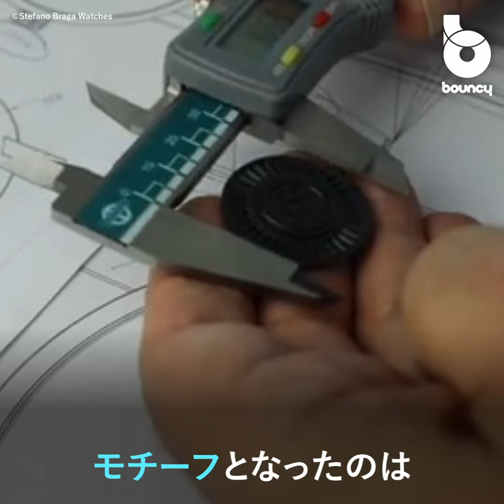モチーフは ギリシャの神！？斬新なデザインと高質な素材の腕時計「Stefano Braga Watches」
スイスの時計ブランドが開発中のクオーツ式腕時計「Stefano Braga Watches」。

スイス製のクオーツ式、ハンドメイドの革のバンドはイタリア製で、いずれもこだわりの素材を採用している。さらに、盤面の花状の模様はギローシュ細工となっており、光の当たり方によって美しく反射が変化する。

色は20種より選択でき、いずれも斬新でスタイリッシュ。

モチーフは暁の神

モチーフとなったのはギリシャ神話における暁の神「エーオース」。「毎日を新しい気持ちで　始められるように」とのメッセージが込められている。

現在、クラウドファンディングサイトKickstarterにて、159スイス・フラン（約19,000円）以上で支援が可能。期限内に支援が指定額に到達すれば、2020年11月以降に製品が発送される仕組みとなっている。
＊日本への配送は19スイスフラン（約2,200円）の支払いが追加で必要

これを身につければ、毎日の外出や通勤が新鮮な気持ちに！？

Stefano Braga Watches